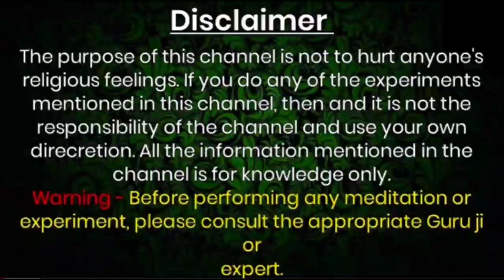Stri Vashikaran-स्त्री दीवानी हो जाएगी हाथ में पेशाब लेकर बोले ये दो शब्द - मनचाही स्त्री आपकी होगी